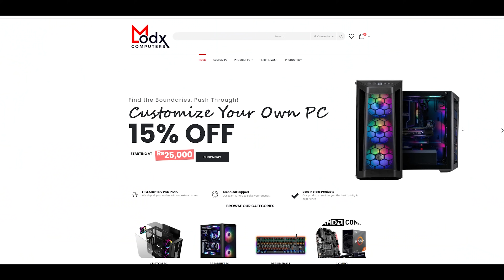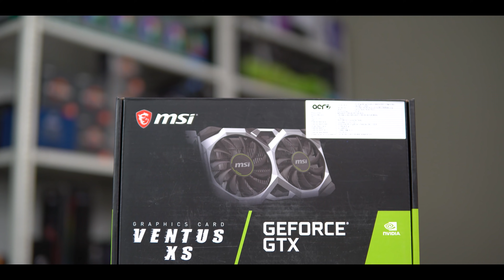Rs 80000 Gaming PC Build 2021 | Ryzen 5 3600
CPU Cooler- Stock
Graphics Card
Hard Drive
Power Supply

Sales Team ☎️: 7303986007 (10am-6pm Sunday Closed)

✔️Latest PC Parts List-

♦️AMD Ryzen Processors

Ryzen 3 Series
Ryzen 5 Series
Ryzen 7 Series
Ryzen 9 Series

♦️Intel Processors

Core i3 Series
Core i5 Series
Core i7 Series
Core i9 Series

♦️Best RAMs (Non RGB)

♦️Best RAMs (RGB)

GTX 1650
GTX 1650 Super
GTX 1660 Super
GTX 1660 Ti
RTX 3060
RTX 3060 Ti
RTX 3070
RTX 3070 Ti
RTX 3080
RTX 3080 Ti
RTX 3090

Love ♥️ From
Team ModxComputers